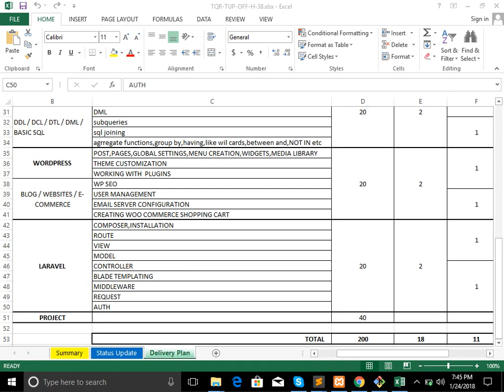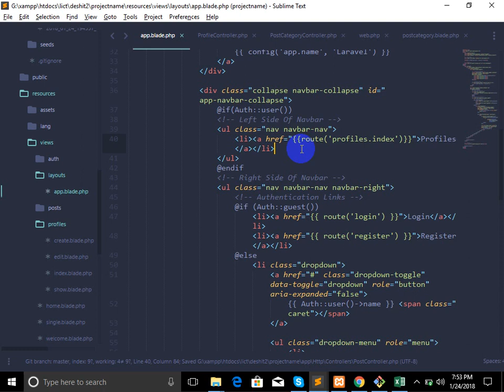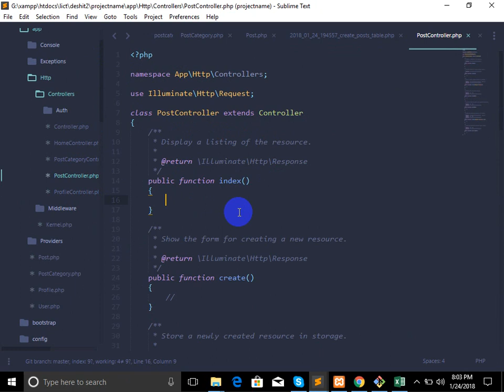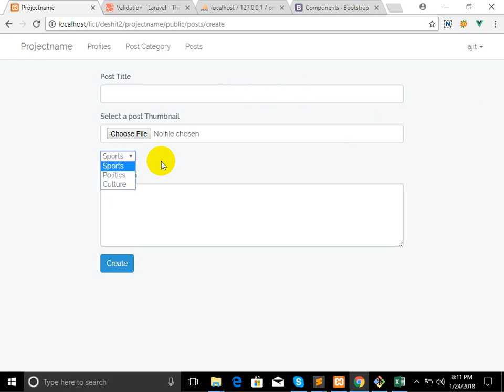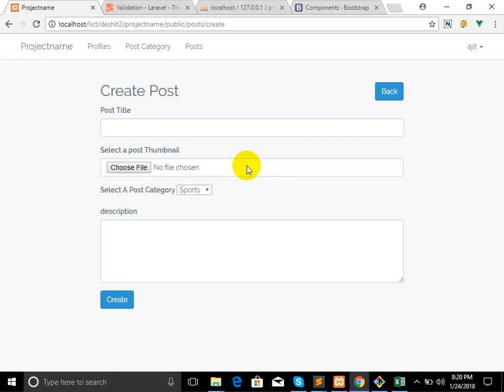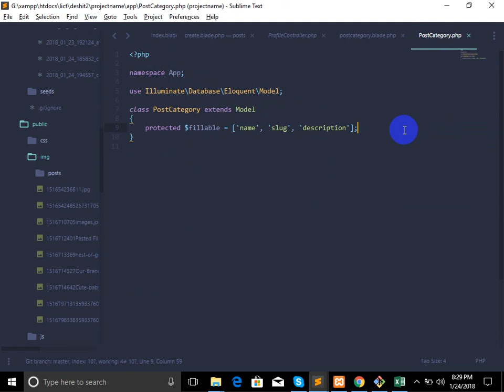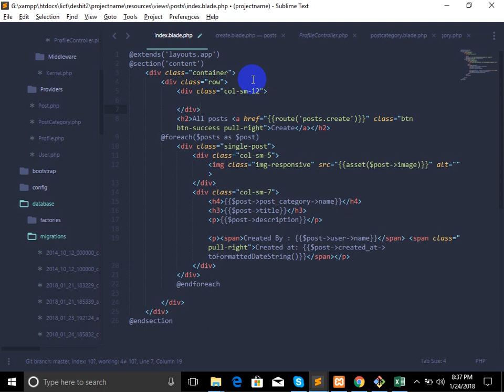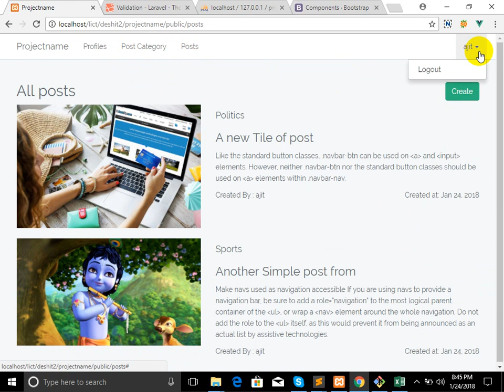laravel class 05 creating post with foreign key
Creating post with foreign key category id